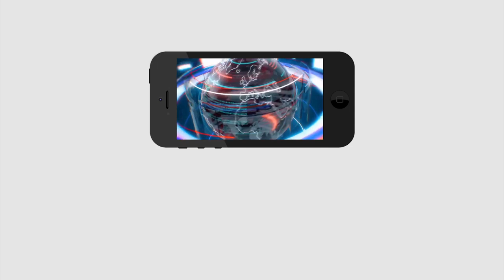Ambati Ram Babu Serious Warning | నా పరువు తీస్తే తాట తీస్తా..!